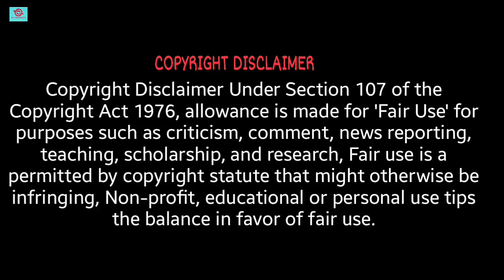Roohi Full Movie Facts? HD | Rajkummar Rao Janhvi Kapoor Varun Sharma | Roohi Movie Review & Facts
Dosto Aj ki is video me Maine Roohi Movie Ko Full Review kya hai And is Movie ki Budget And Box Office collection Ko Bataya hai
Roohi Movie Budget and Box Office collection in 2022
Roohi Movie Expelling in Hindi
Roohi Full Movie Facts Review in Hindi

Ak Movie Facts Entertainment
Thank for the watching video